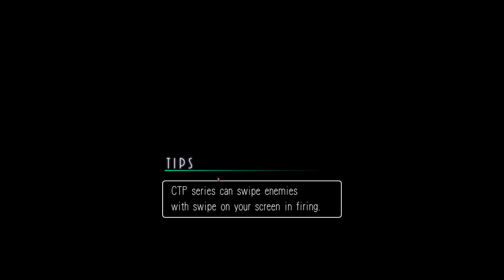💎 XI Dragoon's Commentary | Orca | PC Walkthrough - PART 3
In 0rca the player controls a sort of orca. The goal is to fight through over 60 levels, beat bosses, and save small kidnapped beings known as the children. The orca may equip two weapons at once, which can be upgraded during the game. The player is awarded points depending on how many and how fast the enemies are destroyed. At the end of each level the player's performance is ranked as S, A, or B getting rank S or A in every level in the current world unlocks a hidden level.